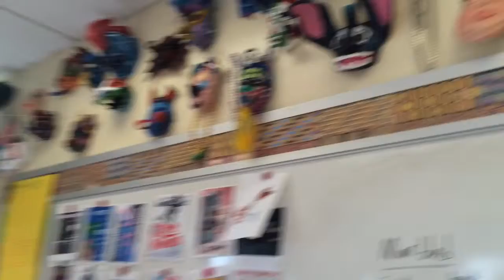El Puente Student Masks